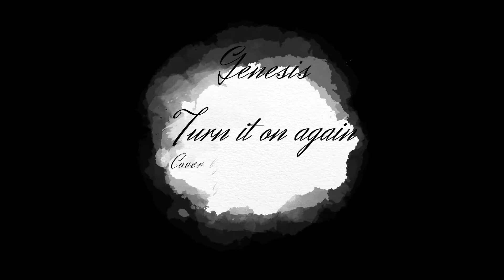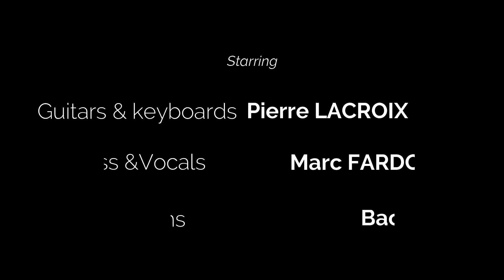Genesis - Turn it on again (cover)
Marc Fardoux: lead vocals, background vocals, bass
Pierre Lacroix: guitars, keyboards